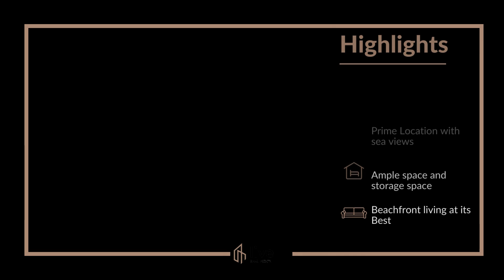BRAND NEW SEA POINT HOME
This luxury 3 bedroom 3 bathroom apartment is flooded with natural light and top of the range fixtures and finishes throughout.
The Boutique block of only 4 units has just been completed and located just off the popular promenade in a quiet one-way road within walking distance to local amenities, popular shops and restaurants.
With only 1 apartment per floor and direct lift access from the parking into your apartment, great emphasis has been placed into the layout design to optimise space and comfortable living. The home offers an open balcony ideal for afternoon sunset braai and has lovely sea views, the balcony can be enclosed with the American Shutters to extend your home in winter. Floor or ceiling glass doors, engineered oak flooring throughout, air-conditioning / heating throughout, fully fitted kitchen with double Siemens oven, integrated appliances and scullery, an entertainment bar area and ample cupboards space in each room to name a few of the quality features offered.
Not to be missed, move right in and call this HOME.

Complete with 2 secure parking bays and a private storeroom.  The building has a generator.

Size: 201sqm. 180sqm (internal) plus 21sqm (terrace).

1st floor R12,500 000 including VAT (no transfer duty payable)
2nd floor R13,500 000 including VAT (no transfer duty payable)